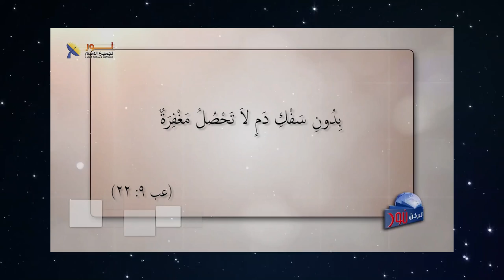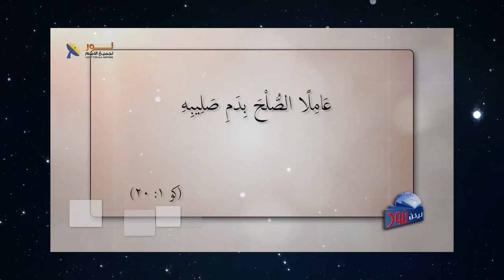604 ما هي البركات التي يجنيها كل من يؤمن بدم يسوع المسيح؟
ما هي البركات التي يجنيها كل من يؤمن بدم يسوع المسيح؟